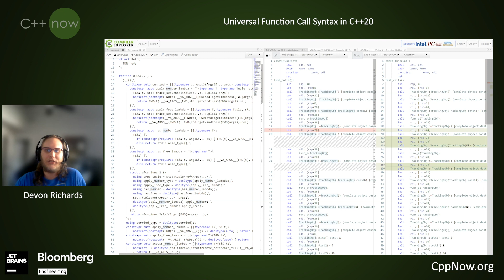Universal Function Call Syntax in C++20 - Devon Richards [CppNow 2021]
Universal Function call syntax is a combination of two concepts, being able to pipe function results from left to right instead of writing nested functions and being able to call free and member functions with the same syntax. I'll show a basic implementation abusing C++20 features to allow for a close imitation of this feature.
I'm a gneralist developer who's been doing a bit of everything for the last 7 years. I haven't gotten to use C++ much professionally, but it has been one of my favorite languages to play with and use for a variety of personal projects. Metaclasses and reflection are my favorite potential C++23/26 features.

May 1, 2022 - May 6, 2022 - Aspen, Colorado